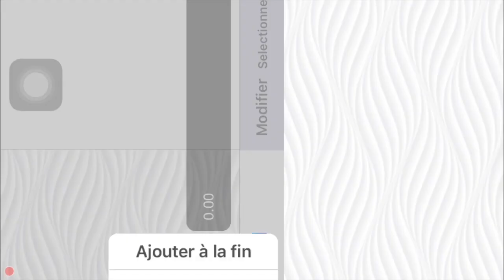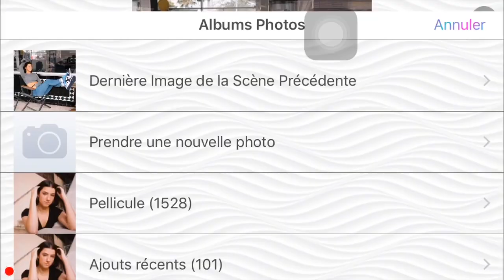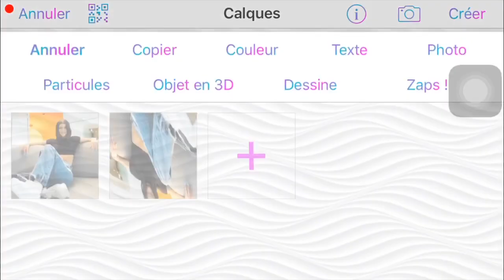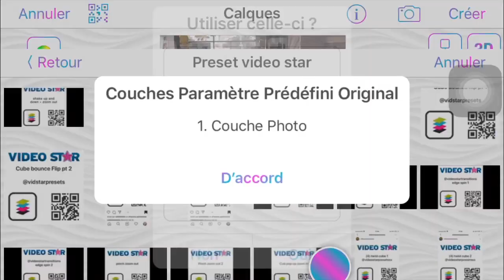Comment faire un edit sur videostar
10% de rabais chez avec mxllelaue10
20% de rabais chez avec MXLLELAUE
Quelques questions/réponses

Je m'appelle Laurence.
J'ai 16 ans et je suis en secondaire 4.
Je filme avec mon Iphone XR.